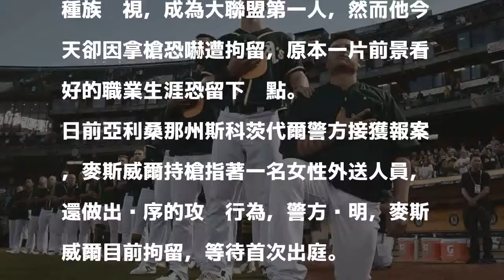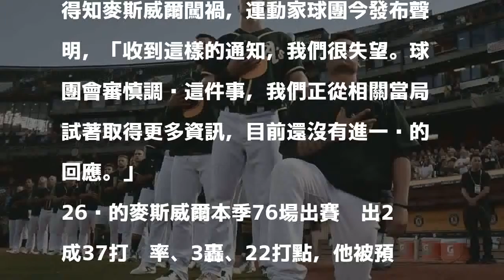MLB》大聯盟首位跪唱國歌球員 今恐成為階下囚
運動家捕手麥斯威爾（右1）是大聯盟第一位球員單腳跪地唱國歌，公然抗議川普種族議題，如今卻因持槍恐嚇官司纏身。（資料照，法新社）

發表評論評論如下。